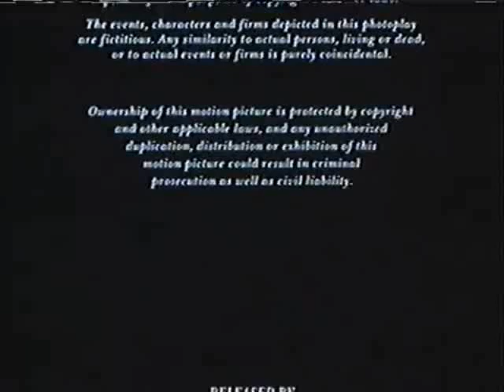20th Century Fox/Warner Bros. Television (1994/2001) Logos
Taken From The TV Print Of The Pagemaster